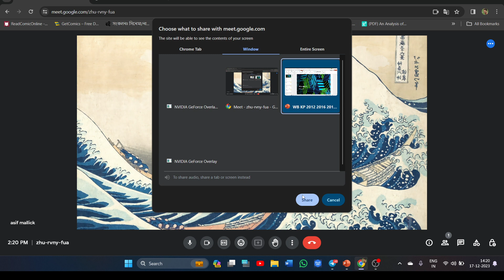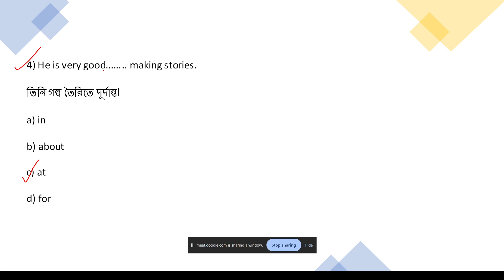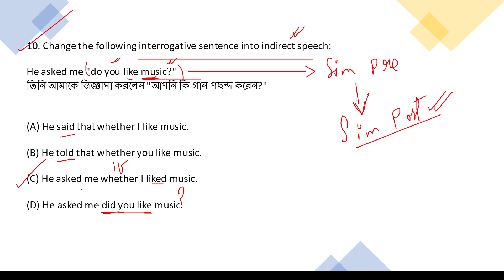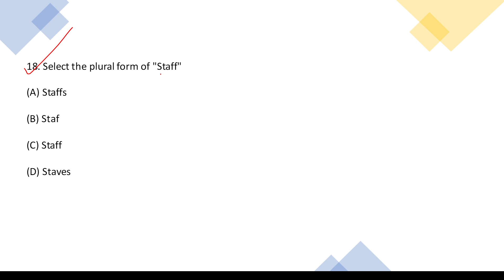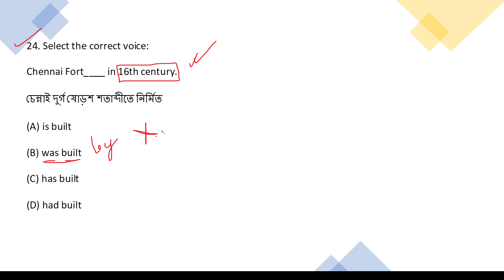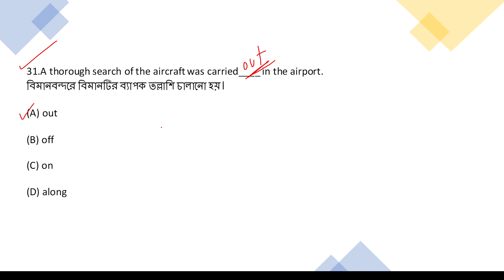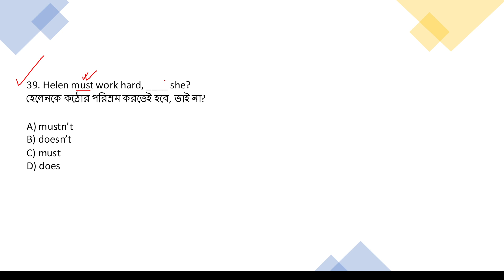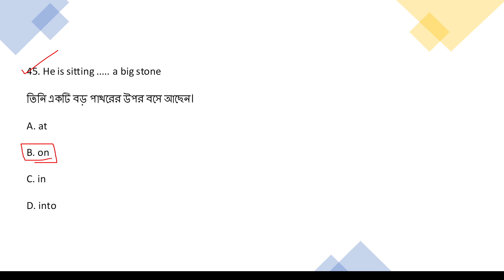WBP 2012,2016,2019 ইংরেজি প্রশ্নপত্রের সমাধান | সহজ ও ট্রিকদ্বারা সমাধান | kolkata police | English